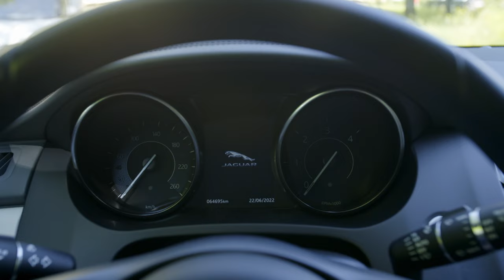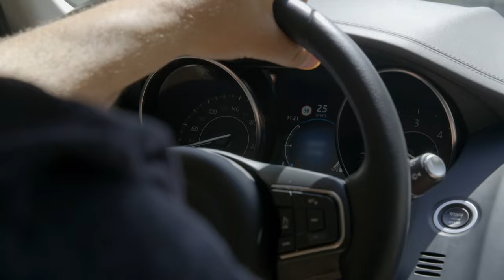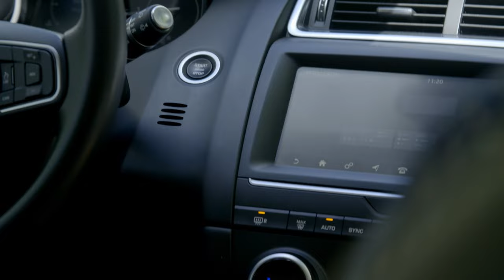Paweł upolował Jaguara w okazyjnej cenie!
Dwaj fachowcy, którzy znają się na rzeczy, i samochody, na których można zarobić. Mają nosa do rynkowych okazji, wieloletnie doświadczenie pozwalające unikać min, smykałkę do mechaniki oraz bazę sprawdzonych i zadowolonych klientów. Paweł Miszta i Przemysław Szafrański zawodowo handlują samochodami. To uważni łowcy okazji i twardzi negocjatorzy. Dysponując budżetem w wysokości 15 tysięcy złotych Paweł i Przemek zdecydują się kupić samochody, które będą przyczynkiem do rywalizacji francuskiej i niemieckiej motoryzacji.